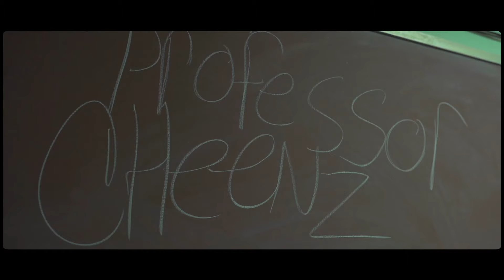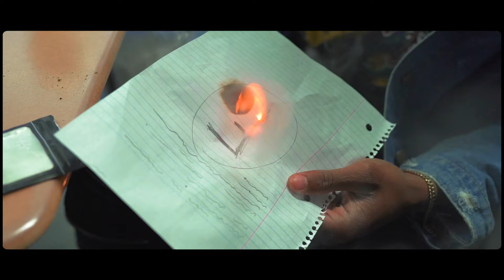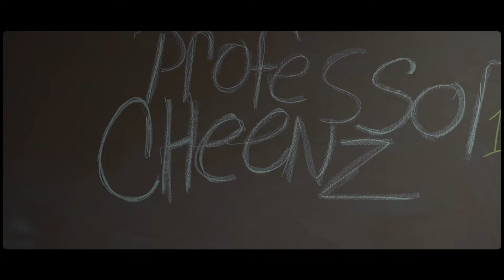Richchino Ft LiveLikeDavis - Location (Official Video)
RXCKSTVR WE CONTROL DA WORLD 🌎